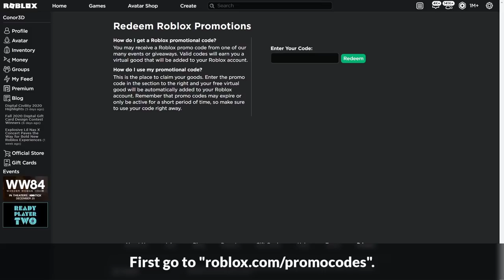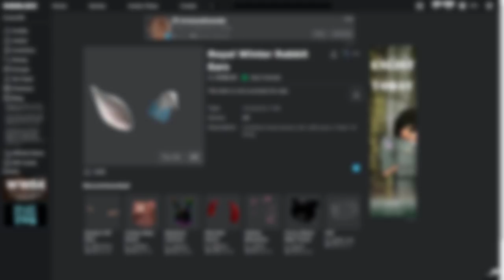[PROMO CODE] How to get the ROYAL WINTER RABBIT EARS | Roblox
In this video I'll be showing you a promo code that gives you the Royal Winter Rabbit Ears on Roblox!